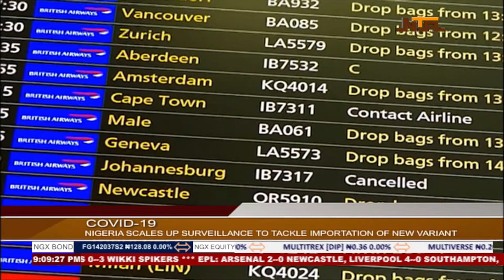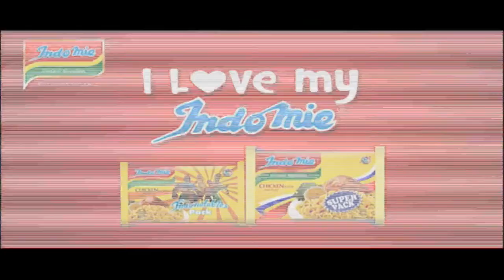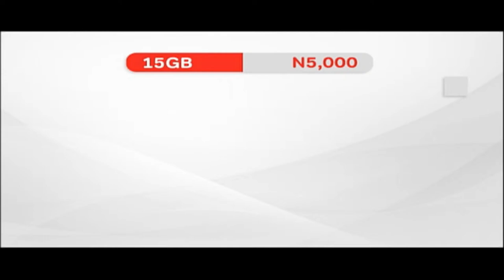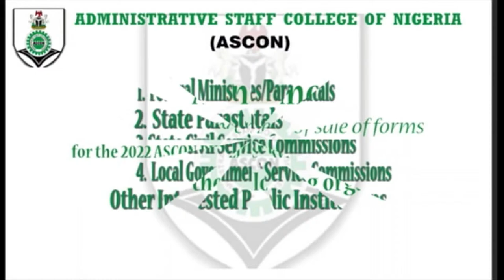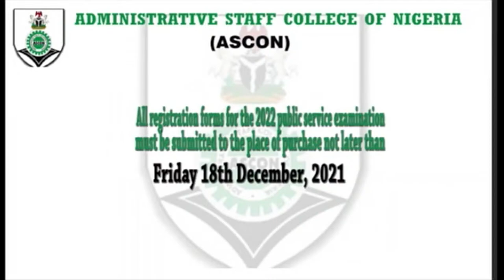NTALIVE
Abuja, Nigeria